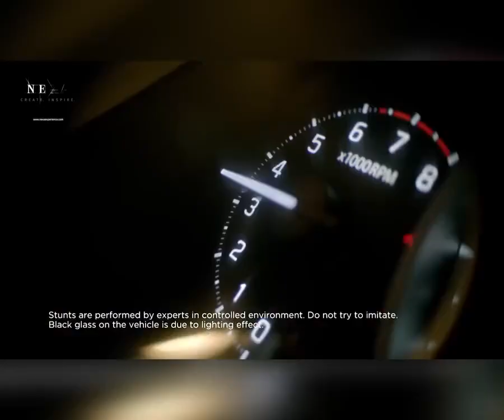पांवटा साहिब : ट्रांसगिरी क्षेत्र में बुढी दिवाली की धूम शुरू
Paonta Sahib: Budhi Diwali celebrations begin in Transgiri region